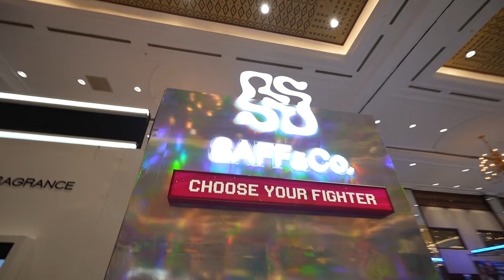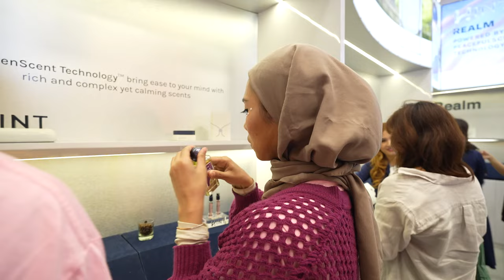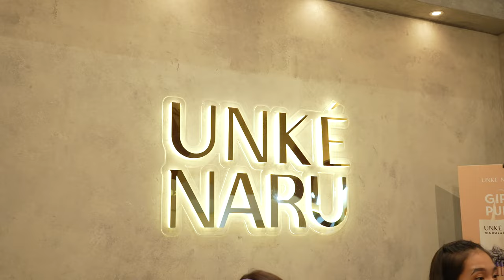Visit Booth Parfum Lokal JXB 2023 Part 2! Ada Wangi yang Bernuansa Film Netflix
Satu hal yang nggak boleh ketinggalan pas Jakarta X Beauty, main ke booth Parfum! Dari Unke Naru sampai Onix, kamu bisa dapatkan dengan harga miring dan kualitas yang oke! Yuk borong di Jakarta X Beauty!

Must Read Articles :
Jakarta X Beauty Hadir Lebih Meriah Desember Ini, Amankan Tiketmu di Sini!

Female Daily Network presents you with the one-stop beauty destination, Beauty Studio by Female Daily! for more beauty destinations!